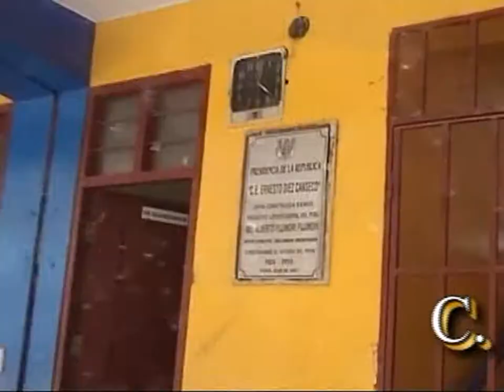01 SOY CARRIONINO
LETRA, MUSICA Y CANTA JOSE BARRERA CARLOS DESDE EL HERMOSO VALLE DE CHAUPIHUARANGA PROV. DANIEL CARRION PASCO PERU, PARA EL MUNDO EL FOLKLORE CARRIONINO